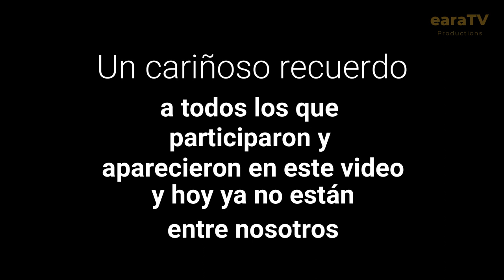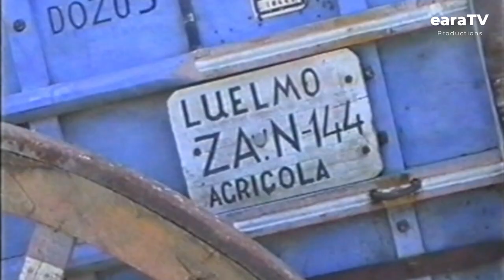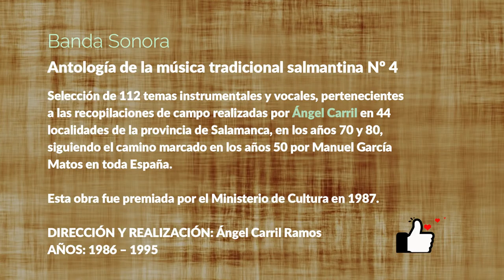La Cosecha del Trigo. Episodio 2. Reconstrucción Histórica. Cabeza de Framontanos.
Reconstrucción del proceso completo de la cosecha del trigo, cebada, en Cabeza de Framontanos, provincia de Salamanca. Formas de trabajo. Costumbres. Comidas.

Muchos de los participantes ya no se encuentran entre nosotros, por lo que sirva esta mini serie de humilde homenaje, a su participación y a su vida en el campo.

Aviso! Este video es para verlo en la Tele, con calma.